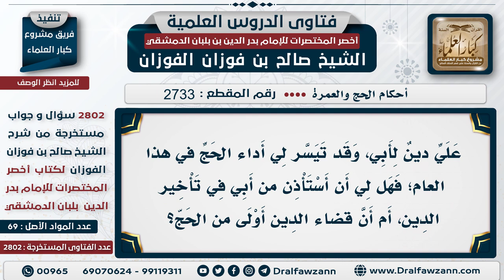[2733 -2802] أيهما أولى قضاء الدين أم الحج؟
السؤال: عليَّ دينٌ لأبي، وقد تيسر لي أداء الحج في هذا العام؛ فهل لي أن أستأذن من أبي في تأخير الدين، أم أن قضاء الدين أولى من الحج؟
الجَوَابُ: قضاء الدين أولى من الحج، والحج موسَّع -ولله الحمد-، إذا تيسرت فيما بعد؛ فحج.

للاشتراك في قناة الشيخ صالح الفوزان
سؤال وجواب من شرح أخصر المختصرات ( 2802 ) مقطع

للاستفسار والإقتراحات والدعم
رئيس الفريق
لمشروع كبار العلماء